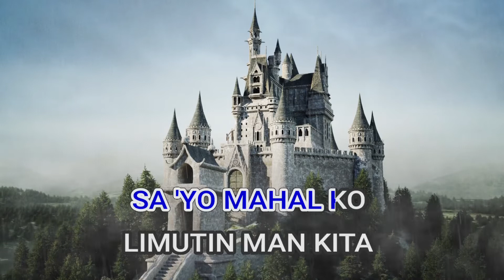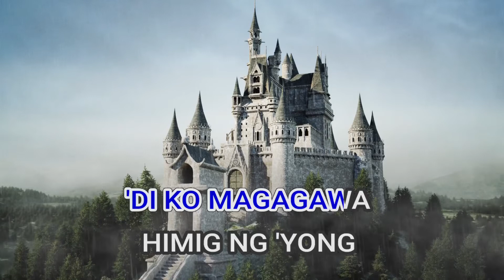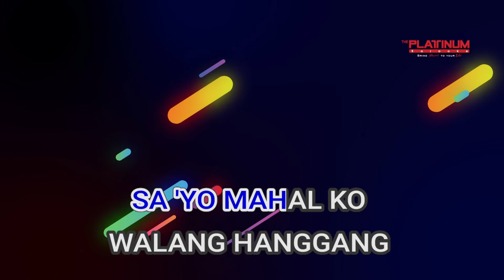06261 MANIWALA KA AEGIS